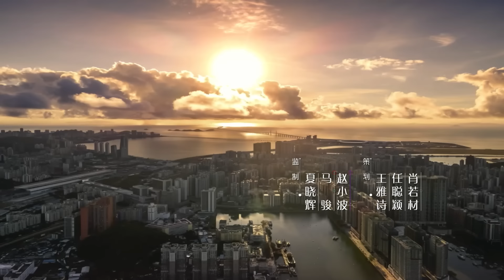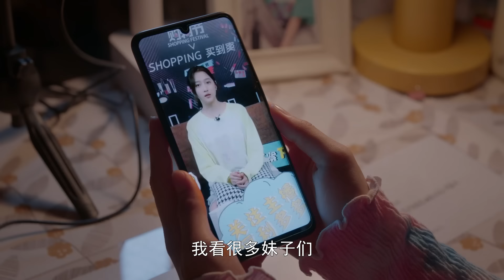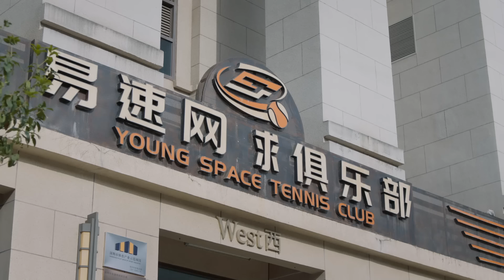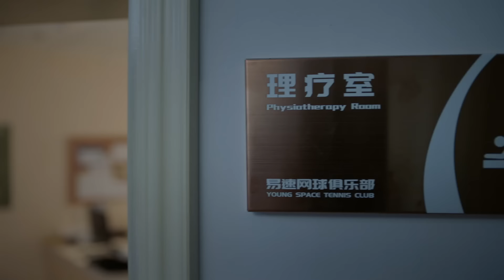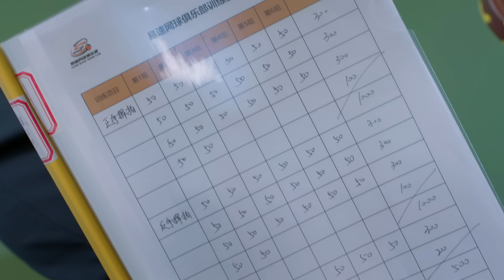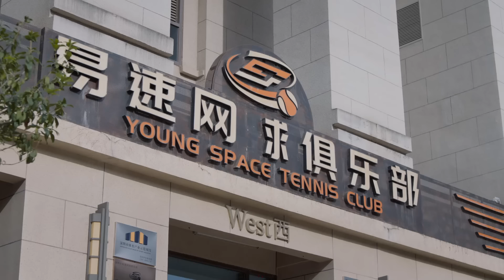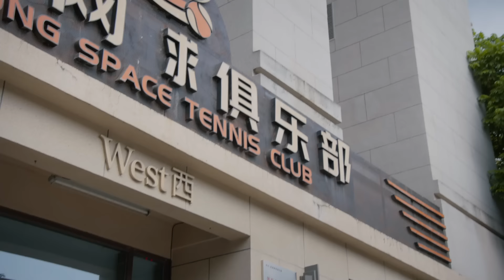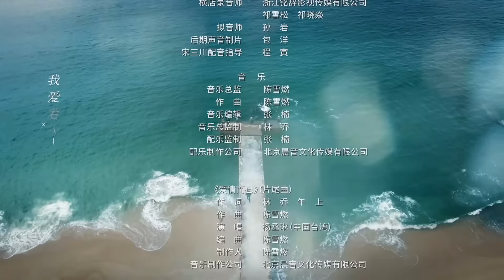ENG SUB《愛情而已 Nothing But You》EP10 菜鳥網球選手宋三川#吳磊 轉型困難重重，開始懷疑到底要不要為愛羽轉網｜歡迎訂閱 檸萌影視官方頻道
📺劇情簡介：
🔢集數：38集

00:00 歡迎訂閱！Subscribe Us🍋
0:10 《愛情而已》Nothing But You🎾8pm (GMT+8) 2EPs Update Daily
1:40 EP10 正片開啟/Full